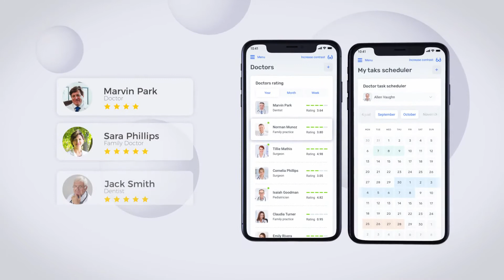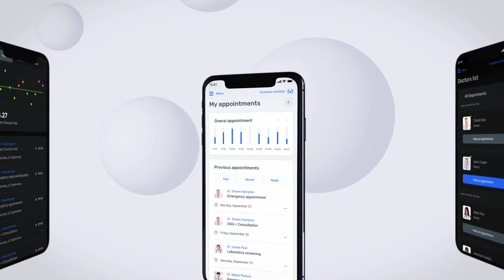Dynamic App Presentation | After Effects Project Files - Videohive template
Descriptions: 3D Scenes Pre-Rendered 100% After Effects  No plugins required Modular Structure 32 placeholders 35 textholders Modern quality design Smooth animation Adobe After Effetcs CS6 and above Universal Expression (All Language) Full HD (1920×1080)  Video tutorial Included Font free (link included) Preview images and music not included  Preview screenshots Medux Preview music The Technology